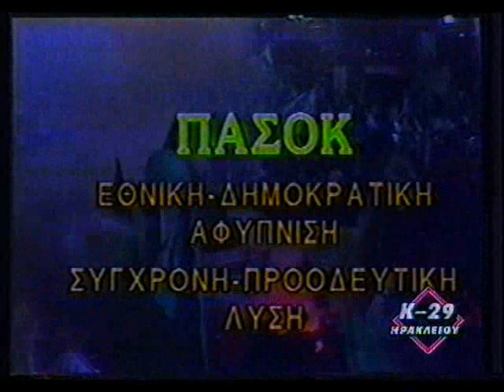Κ-29 ΗΡΑΚΛΕΙΟΥ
Το δημοκρατικό Κ-29 του Δημοκρατικού Ηρακλείου.
Αξέχαστες εποχές...